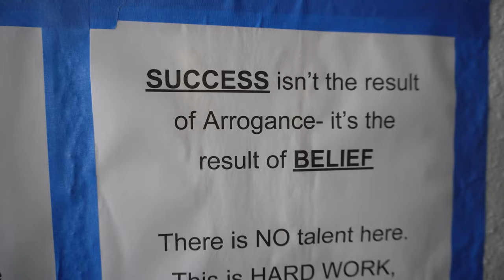Joining the 5AM CLUB! IT FEELS...